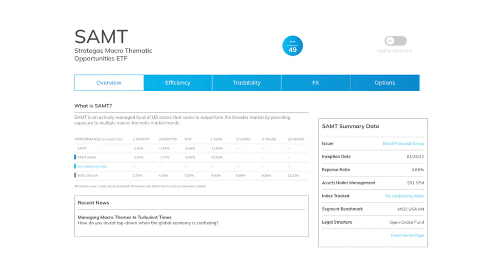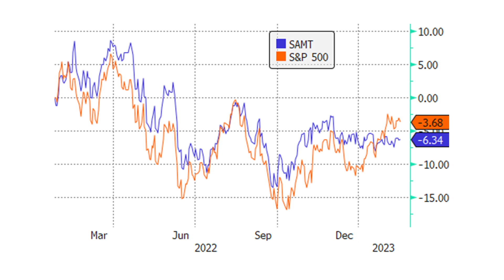[Talk ETFs] Investing in Themes Through Active ETFs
Two of the biggest trends in the ETF industry are thematic funds and active funds. What happens when you put them together? You get the Strategas Macro Thematic Opportunities ETF (SAMT) and the Strategas Global Policy Opportunities ETF (SAGP).

Nick Bohnsack, co-founder of Strategas, sits down with etf.com Senior Analyst Sumit Roy to talk about these two ETFs and why active ETFs in general are having their moment.